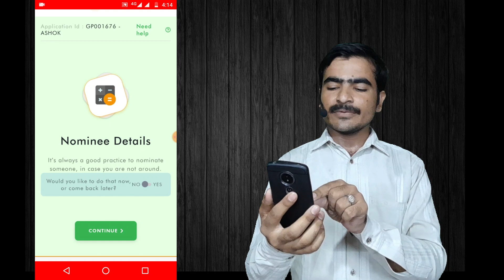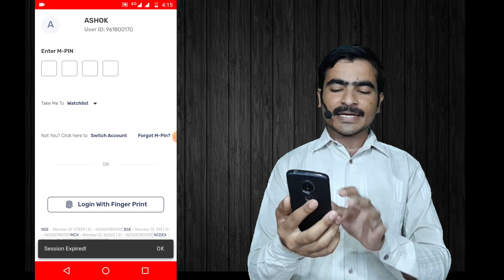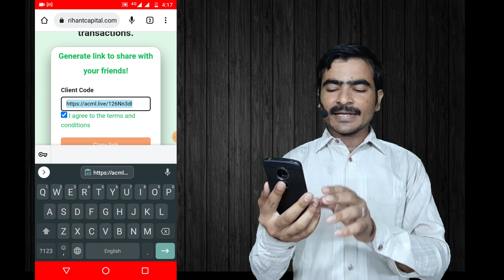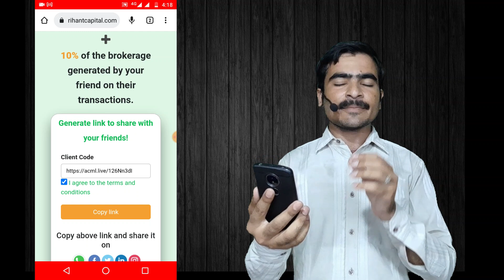Arihant Capital Refer And Earn | Per Refer ₹2000 Voucher | Arihant Capital DematAccount ReferAndEarn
Arihant Capital Refer And Earn | Per Refer ₹2000 Voucher | Arihant Capital Demat Account Refer And Earn

Arihant Capital Demat Account
Arihant Capital
arihant demat account